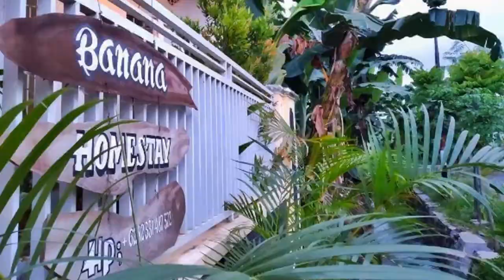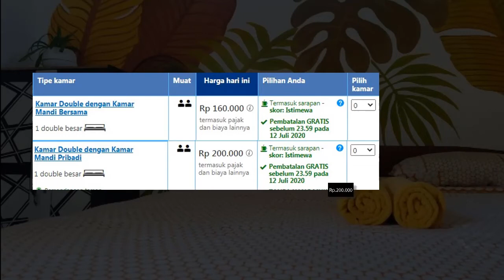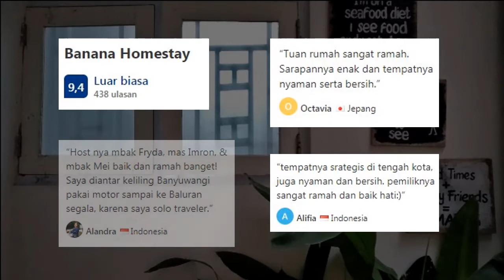Banana Homestay, Penginapan Murah 150 Ribuan Nyaman Di Kota Banyuwangi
Penginapan murah di Banyuwangi dengan harga menginap yang sangat murah mulai dari 150 ribuan saja, lokasinya sangat bagus di tengah kota dengan pelayanan yang sangat ramah.

Buat teman traveler yang lagi berada di kota banyuwangi, berikut adalah hotel murah bernama Banana Homestay yang berada di Jl. Tidar No. 71, Singotrunan, Banyuwangi.

Banana Homestay menawarkan penginapan dengan taman, lounge bersama, reseptionist 24 jam dengan akses WIFI tersedia dengan tempat parkir gratisnya.

Harga menginap mulai dari Rp.160.000 permalam dengan tipe kamar double dengan kamar mandi bersama dan tipe double dengan kamar mandi pribadi di harga Rp.200.000 permalam

Terimakasih.

penginapan murah banyuwangi
penginapan murah banyuwangi kota
hotel melati banyuwangi
hotel murah di banyuwangi
hotel murah di banyuwangi kota
hotel murah di banyuwangi dekat ketapang
hotel murah genteng banyuwangi
hotel murah di banyuwangi jawa timur
hotel murah banyuwangi kota
hotel ac murah banyuwangi
hotel ac murah di banyuwangi
penginapan murah benculuk banyuwangi
hotel murah dekat stasiun banyuwangi baru
hotel murah sekitar stasiun banyuwangi baru
hotel murah bagus di banyuwangi
hotel murah di banyuwangi dekat pantai boom
hotel bintang murah di banyuwangi
hotel murah dan bagus di banyuwangi
booking hotel murah di banyuwangi
cari hotel murah di banyuwangi
hotel murah daerah banyuwangi kota
hotel murah daerah banyuwangi
penginapan murah di banyuwangi
penginapan murah di banyuwangi kota
penginapan murah genteng banyuwangi
hotel murah di genteng banyuwangi
hotel murah di glenmore banyuwangi
hotel murah daerah genteng banyuwangi
hotel murah di grajagan banyuwangi
harga hotel murah banyuwangi
harga hotel murah di banyuwangi
hotel murah daerah ijen banyuwangi
hotel murah jajag banyuwangi
hotel murah di jajag banyuwangi
hotel murah ketapang banyuwangi
penginapan murah ketapang banyuwangi
hotel murah di ketapang banyuwangi
list hotel murah di banyuwangi
hotel murah di muncar banyuwangi
hotel murah di pantai merah banyuwangi
hotel murah pinggir pantai banyuwangi
hotel murah di banyuwangi dekat pantai
hotel paling murah di banyuwangi
hotel murah pusat kota banyuwangi
pegipegi hotel murah banyuwangi
hotel murah dekat pelabuhan ketapang banyuwangi
hotel murah di pusat kota banyuwangi
hotel termurah di banyuwangi
hotel murah di rogojampi banyuwangi
hotel murah dekat stasiun banyuwangi
sewa hotel murah banyuwangi
hotel murah dekat stasiun karangasem banyuwangi
tarif hotel murah banyuwangi
hotel transit murah di banyuwangi
tarif hotel murah di banyuwangi
hotel murah di rogojampi
hotel di banyuwangi yang murah
penginapan murah di banyuwangi 2019
hotel banyuwangi beach
hotel banyuwangi murah
hotel banyuwangi bintang 5
hotel banyuwangi lima puluh
hotel banyuwangi baru
hotel banyuwangi sintera
hotel banyuwangi ketapang
hotel banyuwangi dialoog
hotel banyuwangi kota
hotel banyuwangi agoda
hotel banyuwangi aston
hotel banyuwangi angker
hotel anda banyuwangi
hotel asiera banyuwangi
hotel di banyuwangi
hotel asika banyuwangi
hotel aston banyuwangi bintang berapa
hotel a banyuwangi
hotel banyuwangi bintang 4
hotel banyuwangi beach kabupaten banyuwangi jawa timur
hotel banyuwangi bagus
hotel banyuwangi bintang 3
hotel blambangan banyuwangi
three b hotel banyuwangi
three b hotel & villa banyuwangi
hotel banyuwangi centre
hotel cawang banyuwangi
banyuwangi hotel center english one
hotel katalog banyuwangi
banyuwangi hotel center
luminor hotel banyuwangi career
aston banyuwangi hotel & conference center
hotel kalibaru cottage banyuwangi
hotel banyuwangi dekat pantai
hotel banyuwangi dekat pelabuhan
hotel banyuwangi dekat stasiun
hotel banyuwangi dekat ketapang
hotel banyuwangi dekat ijen
hotel banyuwangi dekat pelabuhan ketapang
hotel banyuwangi dekat bandara
hotel di banyuwangi kota
hotel di banyuwangi dekat pantai
hotel di banyuwangi bintang 4
hotel di banyuwangi pinggir pantai
hotel di banyuwangi dekat pelabuhan ketapang
hotel di banyuwangi dekat ketapang
hotel di banyuwangi murah
hotel exa banyuwangi
aston hotel banyuwangi
hotel el banyuwangi
hotel el royal banyuwangi
hotel edotel banyuwangi
hotel el royale banyuwangi
kumala hotel banyuwangi regency east java